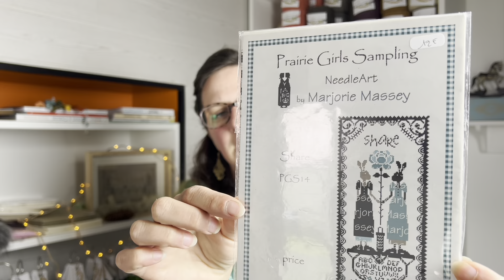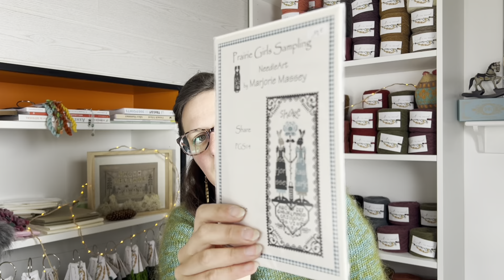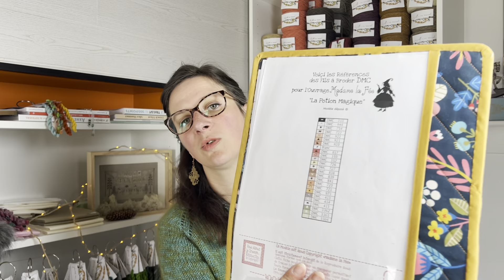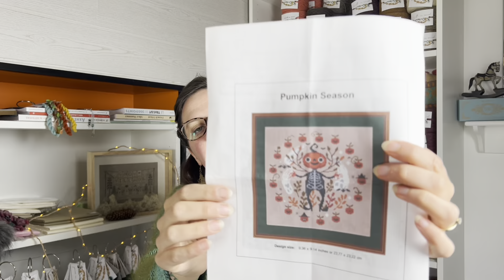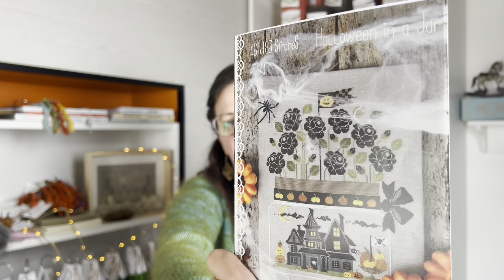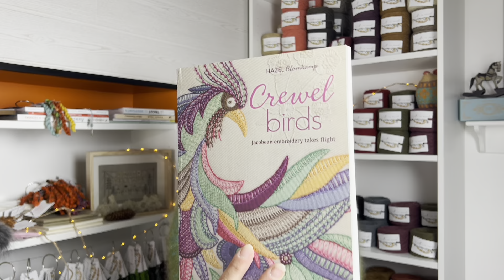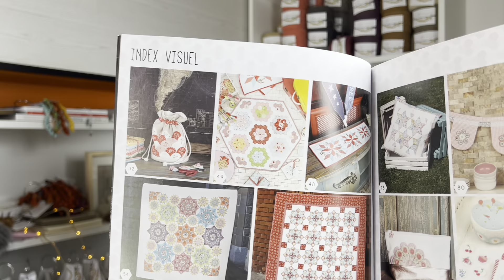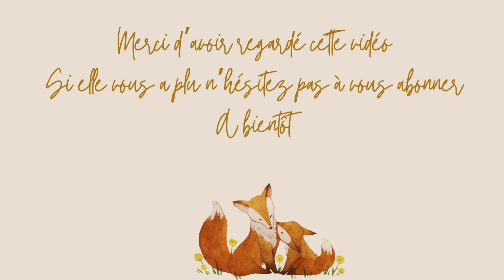flosstube et epp episode 1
03:43 Point de croix
38:00 Grilles et livres de broderie
44:26 Epp et couture à la main

Merci d'avoir visionné cet épisode
A bientôtLéa
La fille au renard